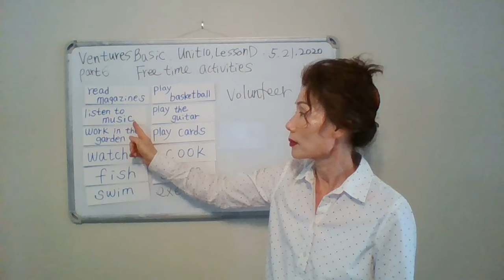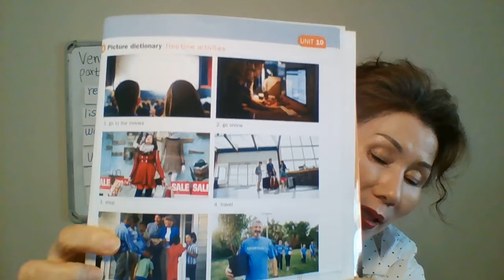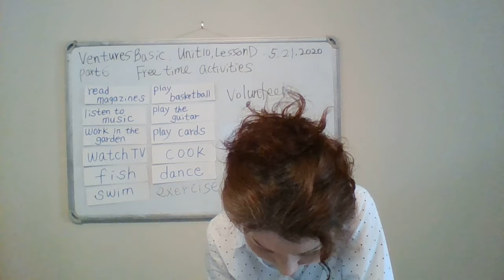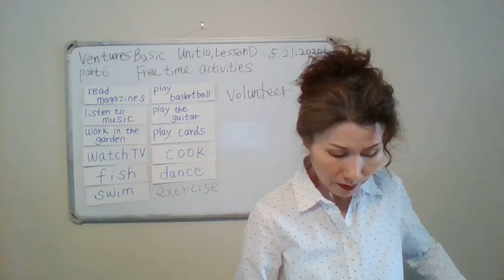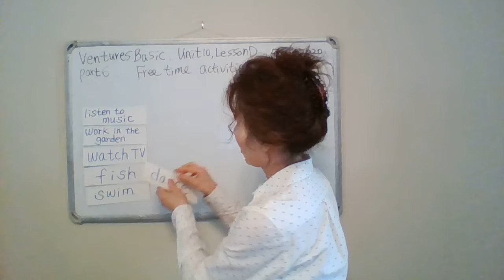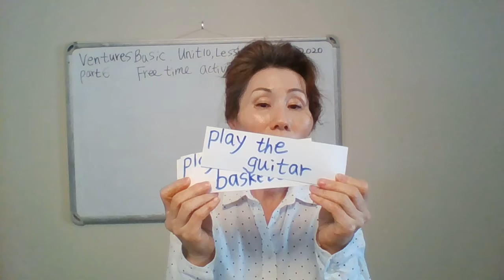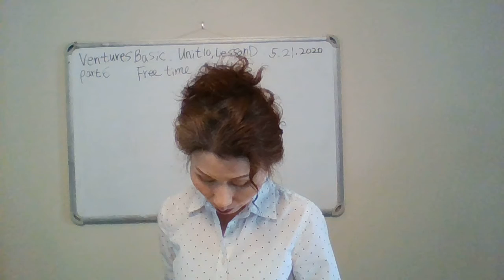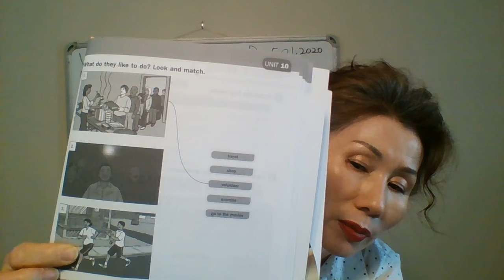Sarah Hong -KCA- Basic-2020521-part 6